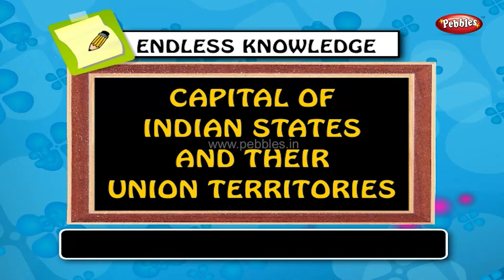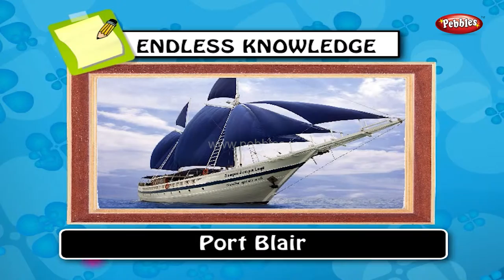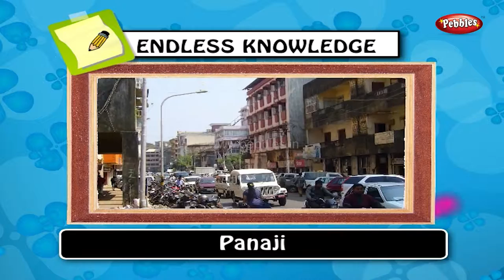Gk Quiz | gk for kids | gk question and answers | gk tricks | general knowledge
Pebbles present gk series for kids. The most common gk question and answers for children.

Nature Talk, Around the World, Famous Personalities, Professions, All About Sports, Arts and Culture, Smart Speakers, Smart Readers, Endless Knowledge, Scientists, Leaders, Computers, Technology, Animation and many more.